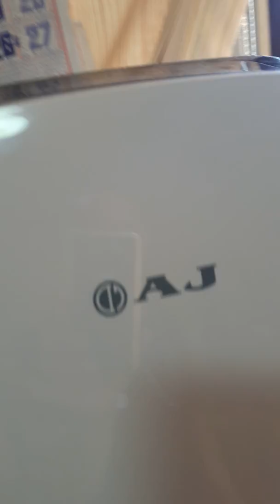พัดลมไอเย็น MASTERKOOL (เสริมสร้างประสบการณ์ชีวิต จากเรื่องจริงผู้อื่น อีกแล้วครับท่าน)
สร้างเสริมประสบการณ์ชีวิต จากเรื่องจริงผู้อื่น อีกแล้วครับท่าน , เสียงพัดลมดัง ถือซะว่าอยู่ในระดับดี